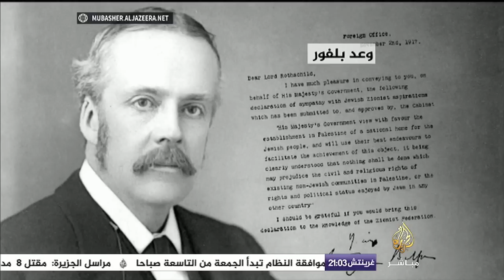وعد بلفور.. وعد من لا يملك لمن لا يستحق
انفوجراف .. حول وعد بلفور الذي تسبب في احتلال فلسطين
يصف المناصرون للقضية الفلسطينية الوعد بأنه "وعد من لا يملك لمن لا يستحق"